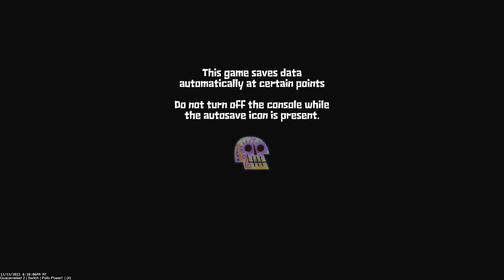Guacamelee! 2 | Switch | Pollo Power! | (4)